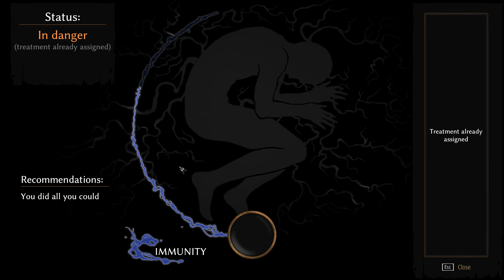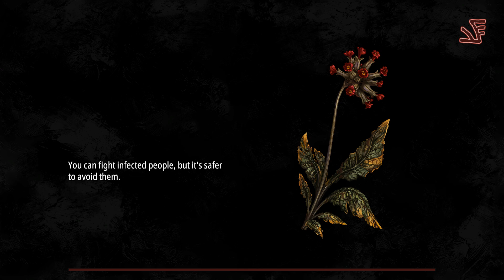SB Plays Pathologic 2 15 - Alive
Technically. Sort of.

Pathologic 2 is a total terrifying mystery full of bird men, cow dreams, and bad magic trains. Maybe we'll die of the plague!